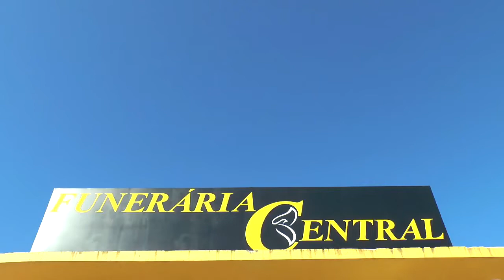TRIBUNA POPULAR - QUAIS AS DIFICULDADES QUE OS TRABALHADORES DE TAPES ENFRENTAM